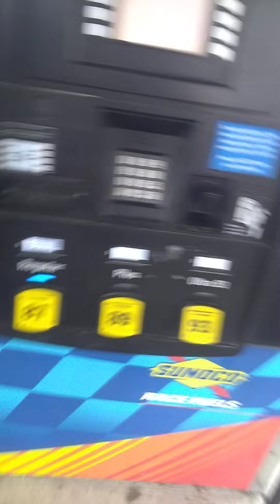Memorial Day weekend USA.